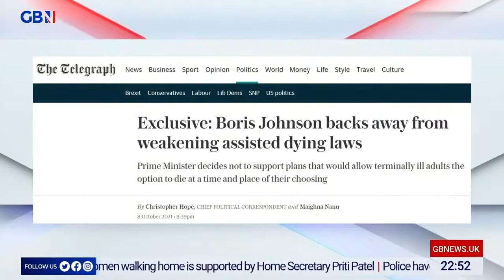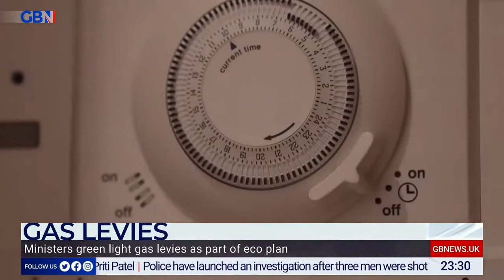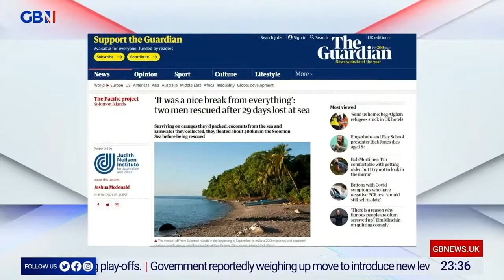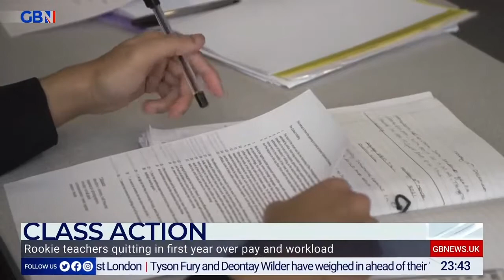GB News: Alys Watson Brown joins the Tonight Live Panel with Mark Dolan – Young Voices UK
Young Voices UK commentator Alys Watson Brown made her debut appearance on the GB News Tonight Live panel with Mark Dolan, Mahyar Tousi and Peter Edwards. This video is a compilation of the in-studio panel discussions from throughout the 3-hour programme. Broadcast Saturday 9 October 2021